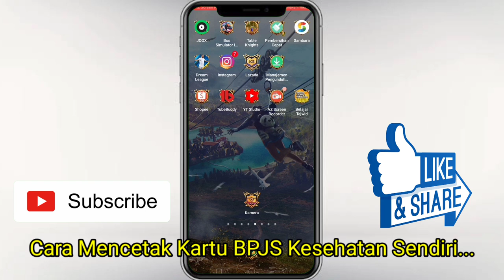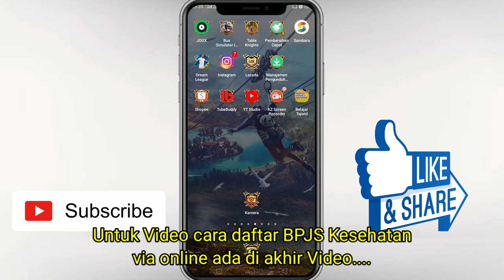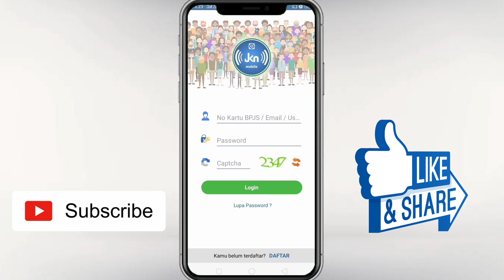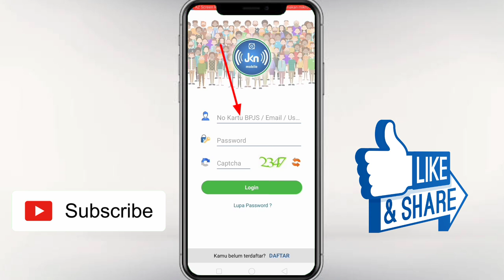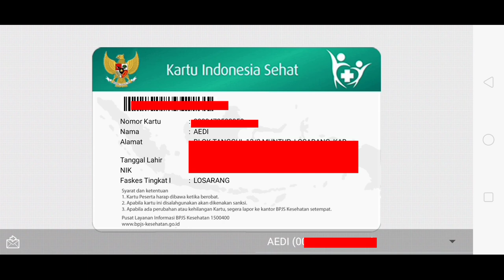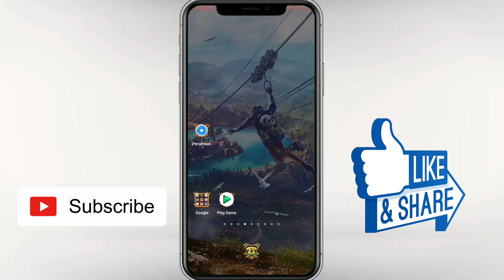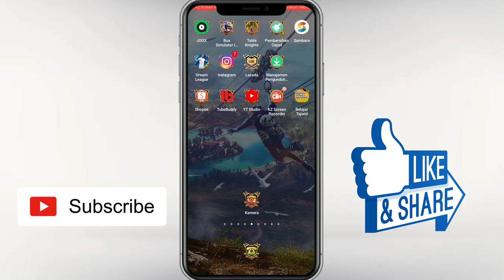Cara Mencetak Kartu BPJS Kesehatan Online - Mudah dan Simpel...!!!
Assalamu'alaikum sobat santuy.

Setelah kemarin saya bikin video tuttorial cara daftar bpjs kesehatan online...
Untuk video kali ini saya akan membagikan cara mencetak kartu Bpjs Kesehatan sendiri secara online...

Jadi kalau misalkan teman teman sudah daftar Bpjs Kesehatan secara online dan sudah membayar iuran pertama...
Kalian juga bisa langsung cetak kartu bpjs nya sendiri secara online...
Bagaimana caranya simak aja videonya...